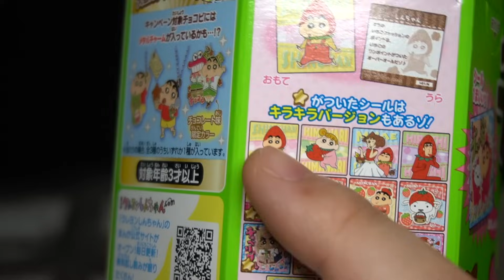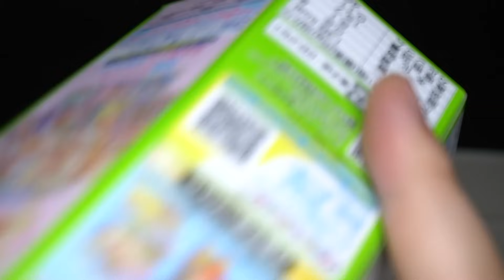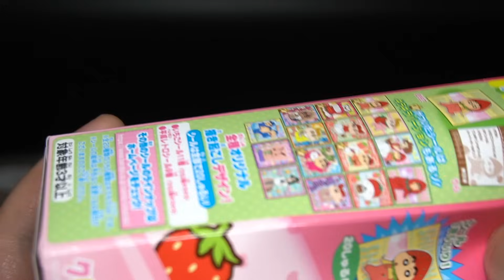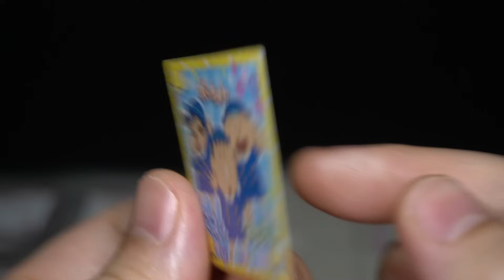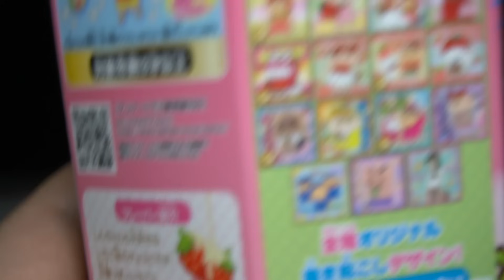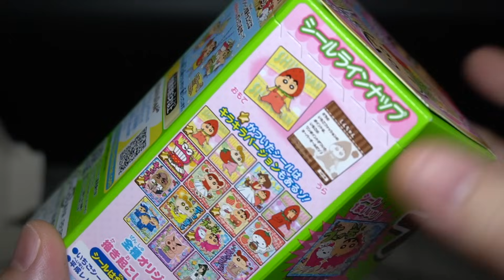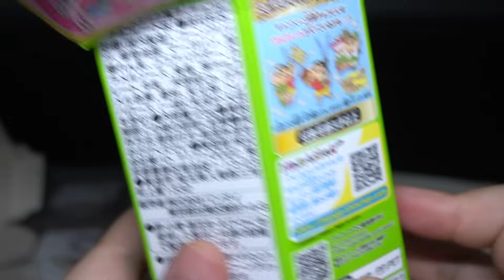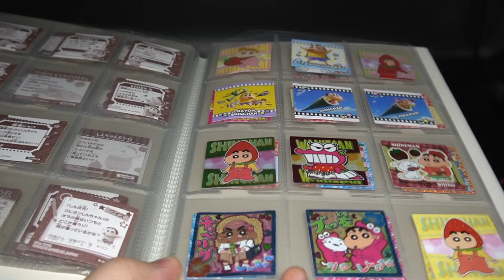当たりが出るまで開け続ける！チョコビのメタルチャーム全4種をねらえ！開封パート18【クレヨンしんちゃん】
チョコビのシールの開封レビュー動画です。メタルチャームもねらい！パート１８
93個目に突入
ぶりぶりざえもんww